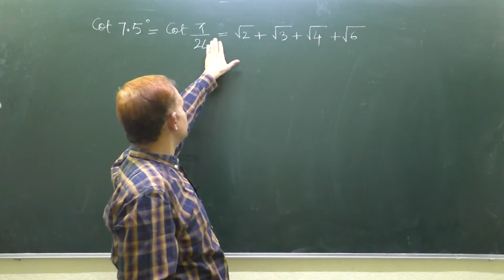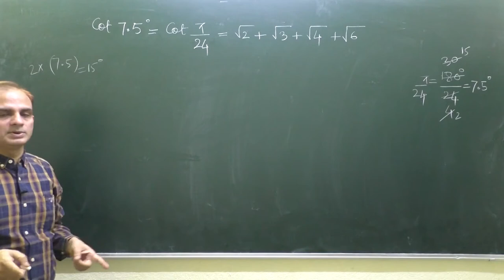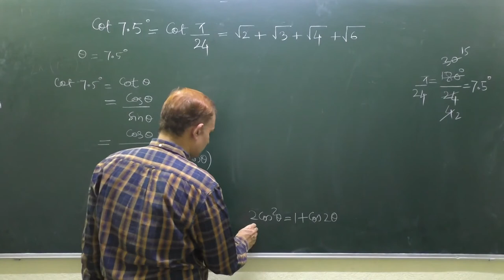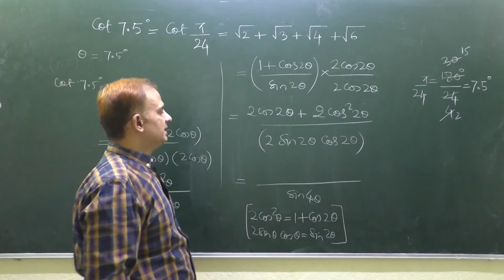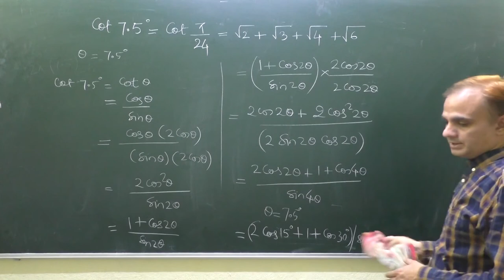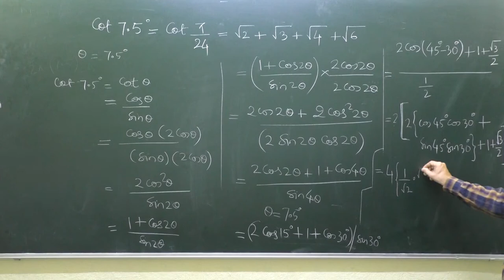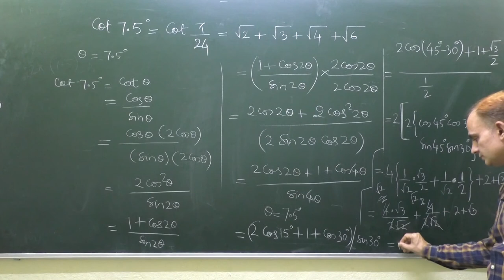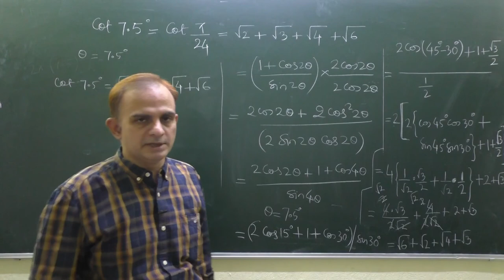cot (pi/24)=cot(7.5)=root2+root3+root4 +root6